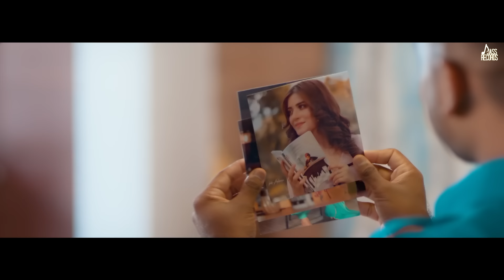Gabru Nu Chaa | (Full HD) | Sukh Malkit | Desi Crew | Punjabi Songs 2019 | Jass Record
Gabru Nu Chaa | (Full HD) | Sukh Malkit | Desi Crew |  Punjabi Songs 2019 | Jass Records

Title
Singer
Lyrics | Nav Bhatti ( Sounkra )
Music | Desi Crew
DOP | Honeycam
Editor | Gobindpuriya
Mix & Master | Sameer Charegaonkar
choreographer | Sourav Sahota